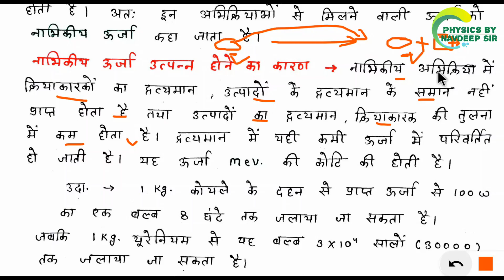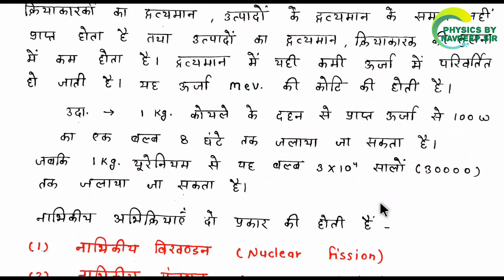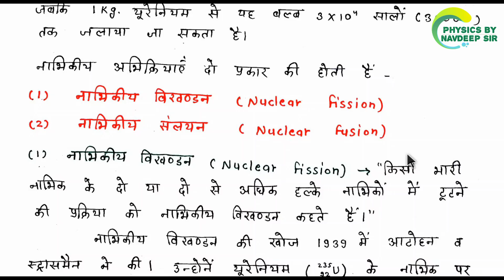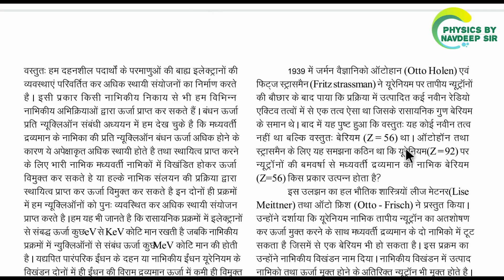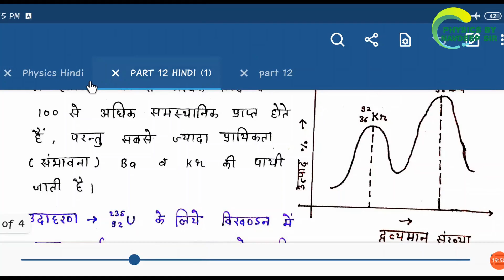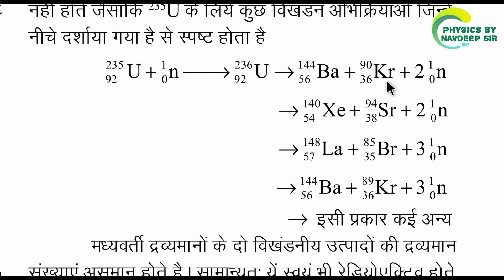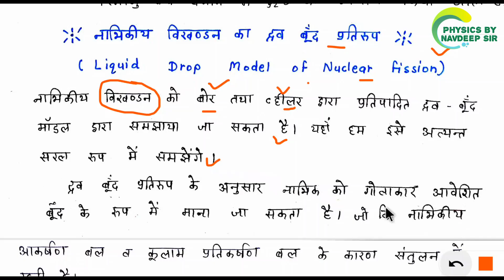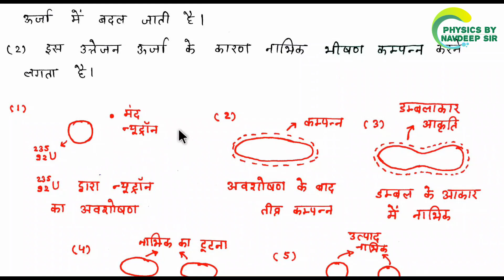RBSE CBSE 12th PHYSICS CHAPTER 15 PART 12 HINDI MEDIUM (नाभिकीय भौतिकी)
इस वीडियो में हम राजस्थान बोर्ड के 12th क्लास के भौतिक विज्ञान के अध्याय 15 (नाभिकीय भौतिकी) के टॉपिक discuss करेंगे -

TOPICS – 23. नाभिकीय विखण्डन
                 (NUCLEAR FISSION)
            24. नाभिकीय विखण्डन का द्रव बूंद माॅडल
                (LIQUID DROP MODEL OF NUCLEAR FISSION)